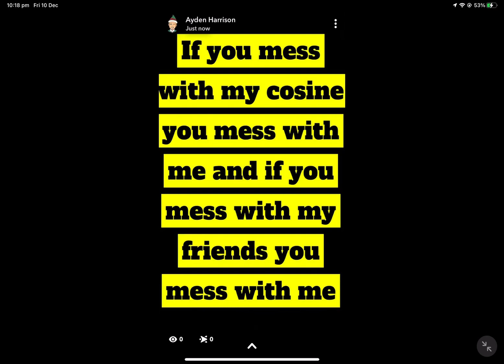If you mess with my cosine you mess with me